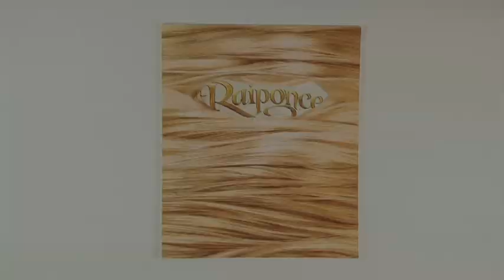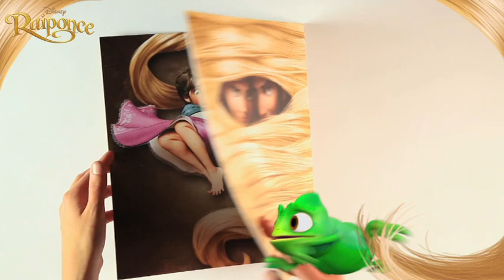Avant Première de Raiponce à Disneyland Paris - Raiponce I Disney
Evénement : le samedi 6 novembre dernier, la tendance était aux cheveux longs à Disneyland Paris ! De nombreux invités blonds, bruns ou roux étaient présents pour découvrir en avant-première mondiale à Disneyland Paris et en 3D Relief le nouveau film de Noël des studios Disney, RAIPONCE, une aventure échevelée pleine d'humour et de malice.

RAIPONCE se matérialise en avant-première à Disneyland Paris
Cette année à Disneyland Paris, la féérie de Noël « ne tient qu'à un cheveu »... ou plutôt à toute une chevelure : celle de Raiponce. La nouvelle Princesse Disney vient de faire son entrée au pays où les rêves deviennent réalité, avant-même d'apparaître au cinéma ! Les visiteurs peuvent désormais la rencontrer en personne au Parc Disneyland, accompagnée de Flynn, son brigand bien aimé.

Pour ce film événement, la jeune Maeva Méline qui prête sa voix enjouée au personnage de Raiponce, s'est montrée de mèche avec Romain Duris qui pour sa part incarne Flynn, le brigand au grand cœur qui fait battre le sien. L'immense Isabelle Adjani, qui interprète la sinistre Mère Gothel, était présente elle aussi à Disneyland Paris pour présenter le film. Tous étaient rejoints par Sara, la jeune chanteuse produite par Disney France, qui interprète « Je voudrais », la chanson du générique de fin du film.

Les réalisateurs Byron Howard et Nathan Greno (qui avaient déjà travaillé ensemble sur VOLT STAR MALGRE LUI), le producteur Roy Conli (LE BOSSU DE NOTRE-DAME, TARZAN), le superviseur de l'animation et producteur exécutif Glen Keane (LA BELLE ET LA BETE, TARZAN), la créatrice des fresques de Raiponce Claire Keane et le compositeur multi oscarisé Alan Menken (LA PETITE SIRENE, LA BELLE ET LA BETE...) étaient également de la partie.

Raiponce n'a laissé personne indifférent... Et ce n'est pas Charlie le Mindu qui dira le contraire. Le coiffeur le plus en vogue, célèbre pour ses nombreuses collaborations avec la chanteuse star Lady Gaga, a choisi Raiponce comme nouvelle égérie. Il a profité de l'événement pour lancer une invitation bien spéciale. Rendez-vous les 4 et 5 décembre à Disneyland Paris dans son salon de coiffure éphémère sur Main Street pour être parmi les premières à lancer la « mode Raiponce ». Un conseil : se précipiter sur la page Facebook officielle de Disneyland Paris pour décrocher un rendez-vous (avant de s'arracher les cheveux) !

Unissant la magie du film à celle des Parcs Disney, Walt Disney Studios et Disneyland Paris ont ainsi, avec de nombreuses célébrités, donné le coup d'envoi des festivités de fin d'année marquée par l'arrivée de Raiponce et de Flynn Rider au sein du pays où les rêves deviennent réalité.